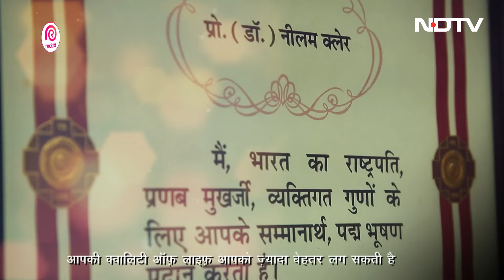मिलिये Dr Neelam Kler से, Neonatologist और Newborn Medicine के क्षेत्र में किया उल्‍लेखनीय काम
डेटॉल-एनडीटीवी बनेगा स्वस्थ इंडिया (NDTV-Dettol Banega Swasth India) अभियान के हिस्से के रूप में हम उन डॉक्टरों की कहानियां आपके सामने लाते हैं, जिन्‍होंने अपने क्षेत्र में अभूतपूर्व काम किया है. ऐसी ही एक शख्सियत हैं डॉ. नीलम क्‍लेर. डॉ. क्‍लेर एक न्‍यूनेटोलॉजिस्‍ट हैं. डॉ. क्‍लेर दिल्‍ली के सर गंगाराम अस्‍पताल में डिपार्टमेंट ऑफ नियोनेटोलॉजी की चेयरमैन हैं. उन्‍हें 2014 में पद्म विभूषण से सम्‍मानित किया गया. बच्‍चों की डॉक्‍टर डॉ. क्‍लेर ने न्‍यूनेटोलॉजी और न्‍यूबॉर्न मेडिसिन के क्षेत्र में विशेषज्ञता हासिल की.